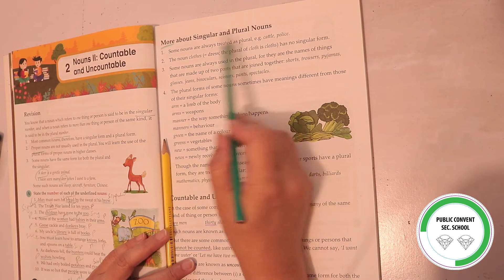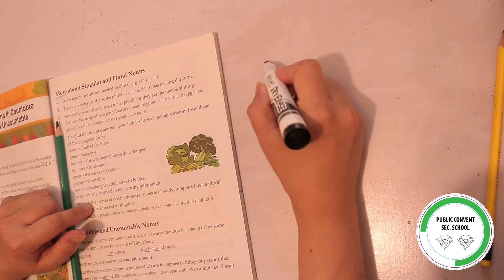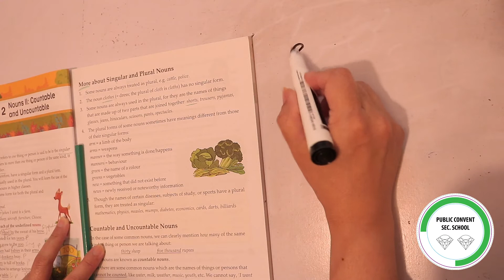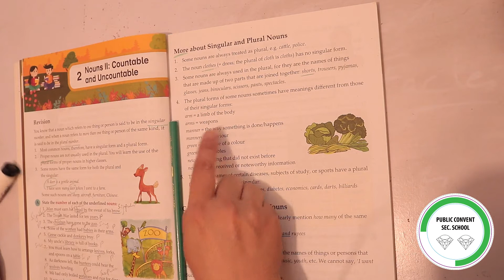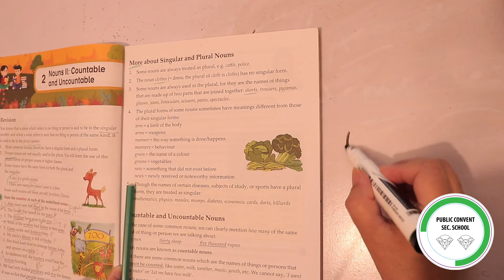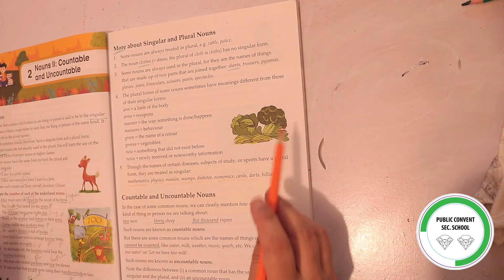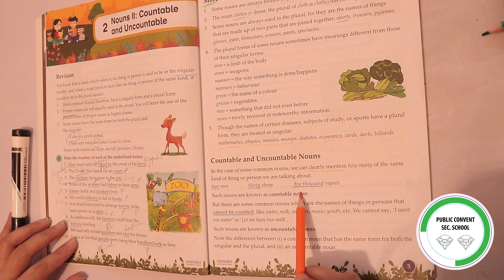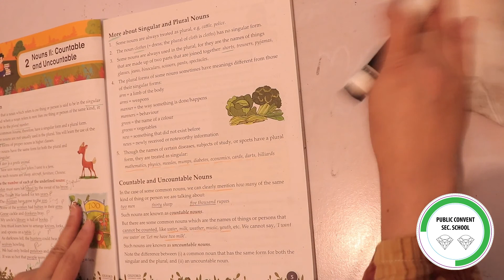Grammar Tree | Class # 4 | Chapter 2 Nouns II: Countable and Uncountable (Part # 3)